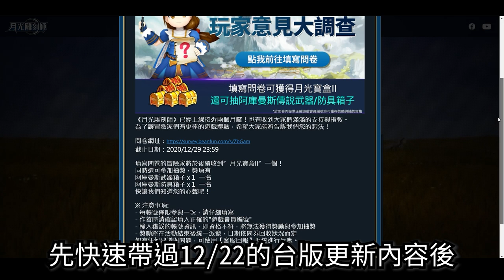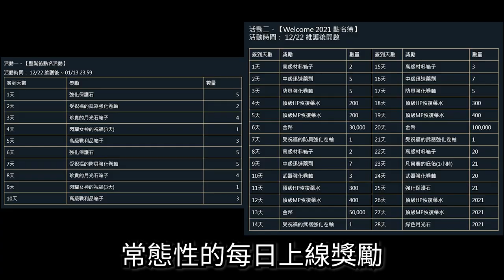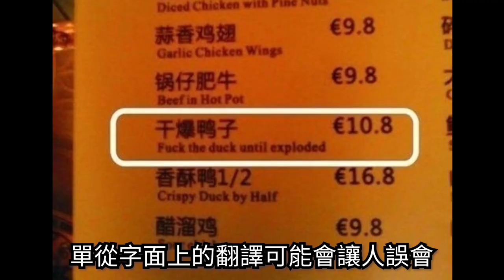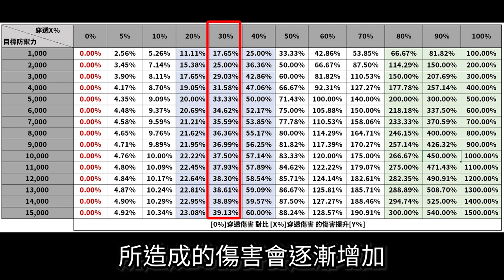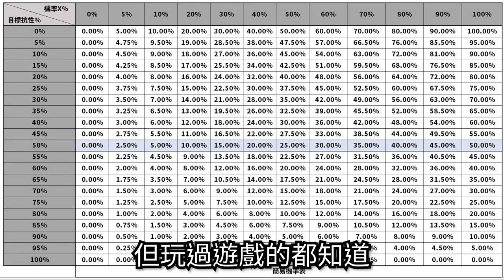防禦力減傷%(傷害減輕)/穿透傷害(貫通力) 介紹篇【Vinder】你可能疑惑的更新重點? [PART4] 台版12/22更新重點 | 你可能疑惑的遊戲問題? [PART7]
請自行上官網或者點以下連結
《月光雕刻師》大調查、填問卷抽好裝備！
截止日期：2020/12/29 23:59

月光摩天輪】beanfun!專屬回饋活動，好禮抽抽送！
活動時間：2020/12/22 12:00 ~ 2021/01/03 23:59
活動方式：
開啟beanfun!APP後點擊”遊戲”進入活動館頁面即可看到活動連結圖示。
每人每天有1次免費遊戲抽獎機會，若滿意抽到的獎勵，則可以選擇立即領取，領取後將無法再次抽獎。若選擇不領取獎勵，則隔日可再獲得一次重新抽獎機會。

0:00 片頭
0:11 官方活動
0:28 12/22 更新內容(新副本/新地圖/聖誕節活動/其他等)
1:27 防禦力/減傷% 公式介紹
2:57 穿透傷害 就是 破防/降防/破甲 公式介紹
4:36 勸世良言

今天比較科普性質
需要一點時間消化，我自己也花了整整一週做測試跟查韓國文章

個人結論:
前期:敵方減傷%低，爆傷簡單粗暴會較優於穿透
後期:敵方減傷%高，穿透優勢才會明顯
而依矩型理論 (穿透%*機率%)*(爆傷%*機率%)*屬性 最大化傷害會最高
(一開始可以先跟著本職的特性先走，EX:雕刻、戰士、法師爆擊、弓箭手穿透等)

而屬性傷屬於第三類傷害，但因本身基數較小也是前期佔比較小，
優點是不會被減傷%影響(但會被抗性減免)

內容為自行參閱韓版網站內容並自行翻譯後撰寫